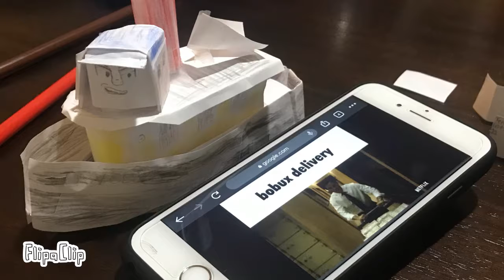My Paper Ten Cents Model - GB22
“Look, do you want this or do I take it back?”

(Not referring to the model, it’s a Robux joke.)